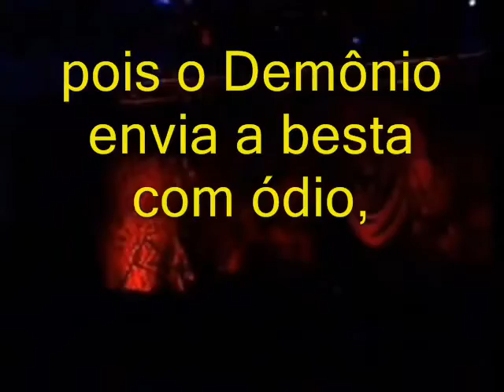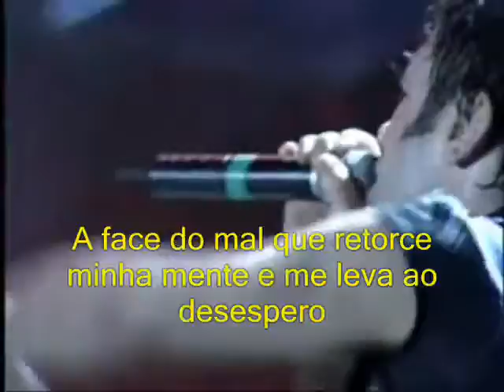Iron Maiden The Number Of The Beast